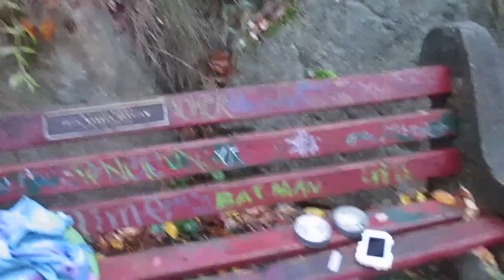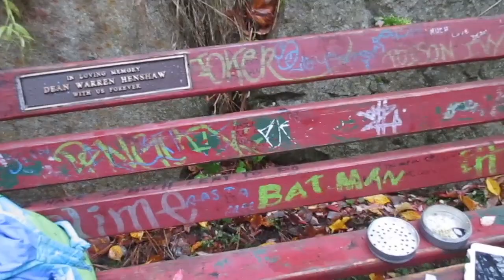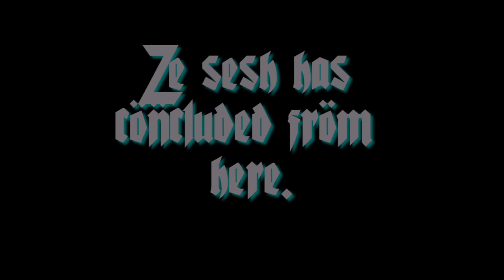The Week I Went To Nelson And Pickles | vlog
How To Be A Twinkie

You can find me dwelling in these places!